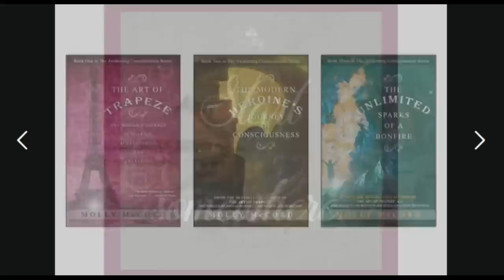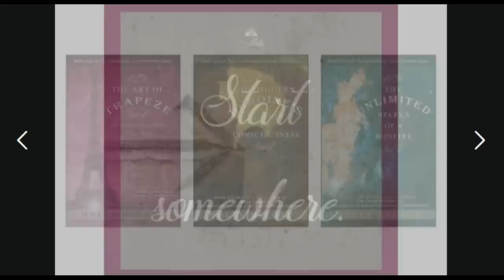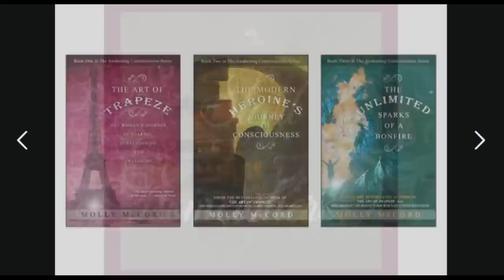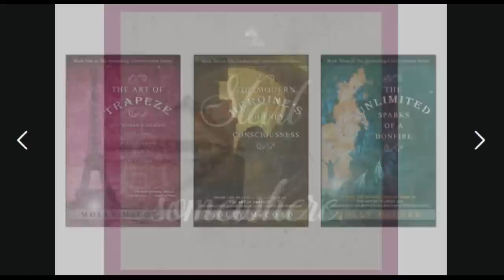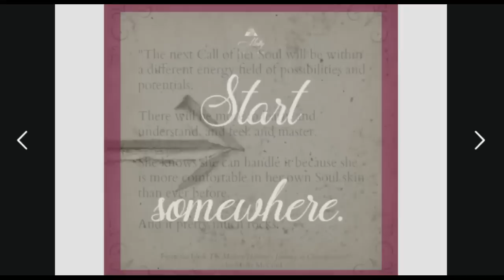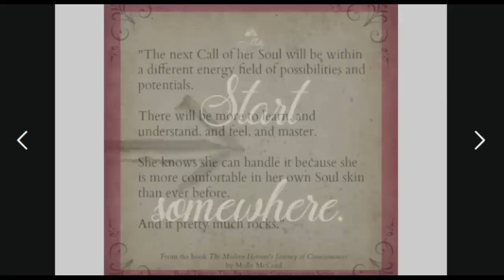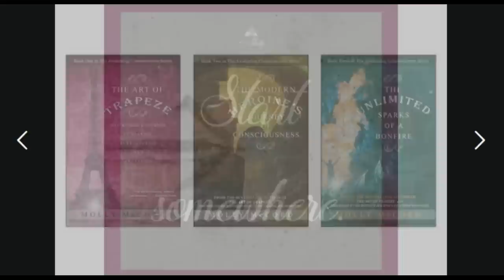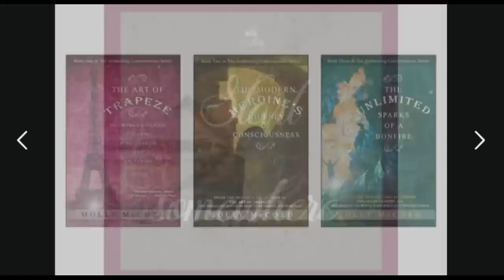Weekly Intuitive Astrology and Energies of April 3 to 10 ~ Podcast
An interesting New Moon at 15 degrees Aries kicks off the 2019 zodiac new year on April 5, yet both the Sun and Moon will make squares to Saturn and Pluto in Capricorn following this new beginning. The tests and challenges are asking you to be more confident in who you are, regardless of anything happening in the external world.

Every time the Sun, Moon, or planets travel through the Cardinal signs (Aries, Cancer, Libra, Capricorn), we are undergoing a deeper change in our consciousness as they interact with transformational Pluto and responsibility-driven Saturn.

Jupiter in Sagittarius stations retrograde on April 10 at 24 degrees, and forms a trine to the Sun in Aries on April 14/15.  Then a brief Fire grand trine forms as the Moon in Leo connects with both Jupiter and the Sun on April 15. Time to fire up what calls to you and go for it!

New! The Astrology of Relationships Online Course

New! Weekly Astrology Transits Class
Learn about the current transits in your natal chart in this new weekly class:

Astrology 101 Course For Your Soul's Growth